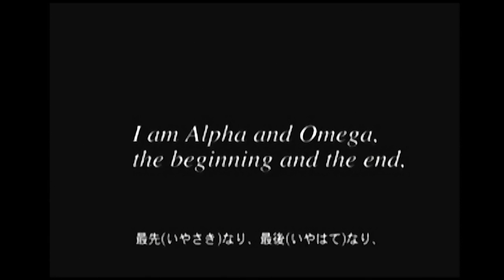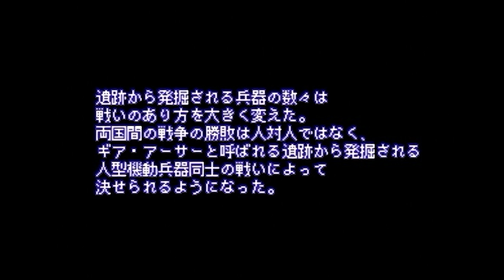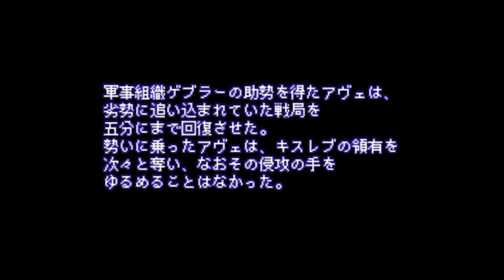高画質でお送りするゼノギアス実況_Part1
※HD(720p)での視聴を推奨致します。
■ソフト：ゼノギアス
■ハード：プレイステーション※実況ではPS3を使用しております。
■　製作：SQUARESOFT
■発売年：1998年
■　趣旨：コレクターズアイテム収集を含めたゲーム攻略を目指す

初めまして、匿名と申します。
実況は初めてということもあり不慣れな解説となってしまいますが
どうか宜しくお願い致します。